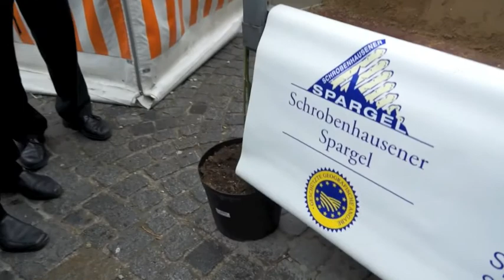Produktinfos zum Thema Spargel und Spargelanbau von Spargelexperten Peter Strobl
Spargel Experte Peter Strobl über Spargel und den Spargelanbau im Schrobenhausener Land beim Spargelanstich auf dem Münchner Viktualienmarkt am 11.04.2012